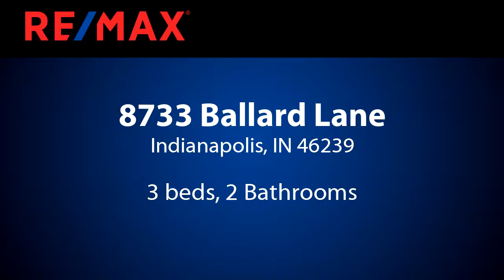Homes for sale - 8733 Ballard Lane, Indianapolis, IN 46239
Turn key ready! Nothing to do, but move your furniture in. Enjoy the clean, neat, bright, and airy warmth of this wonderful home!  Kitchen features large center island with breakfast bar, plenty of cabinet space, double oven, plus breakfast nook.  All this opens up to the spacious great room with lots of natural light.  Split bedroom floor plan. Nice master suite- double vanity, garden tub, and separate shower stall.  Walk in closet features built in shelves.  New shelving in front bedroom to help keep you organized. Upstairs bonus room is perfect for home office, play room, or rec area.  Relax on the open patio in the fully fenced (privacy) backyard.  One of the largest lots in the neighborhood.  2 1/2 car garage gives you added storage.

Bedrooms: 3
Bathrooms: 2
Square Feet: 2178
Price: $239,900